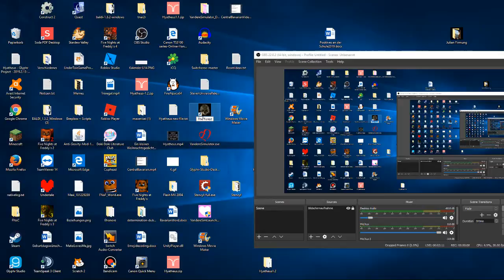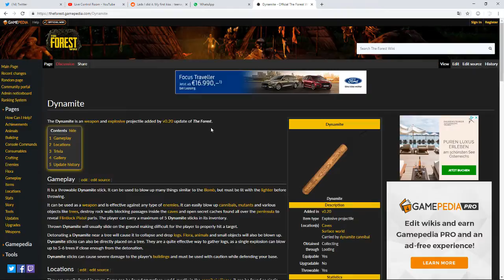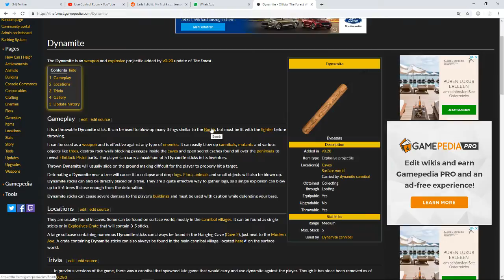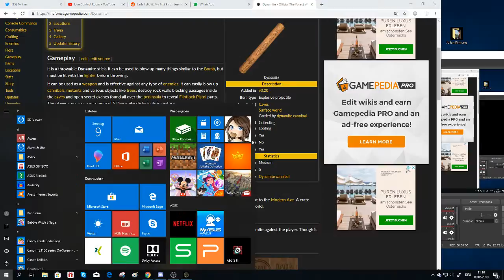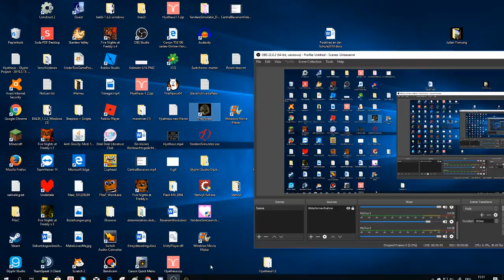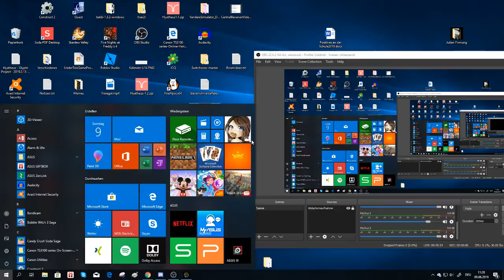Playing da forest (yet again) and explorin' some mor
Maxora da explora